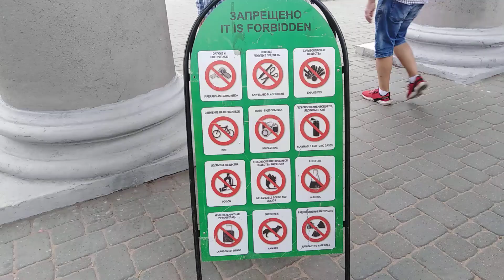День Пожарной службы РБ.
25 июля 2020 г. состоялось празднование пожарников в парке им. Горького.